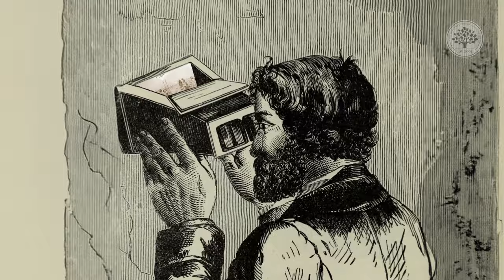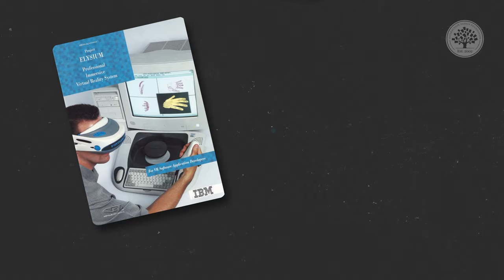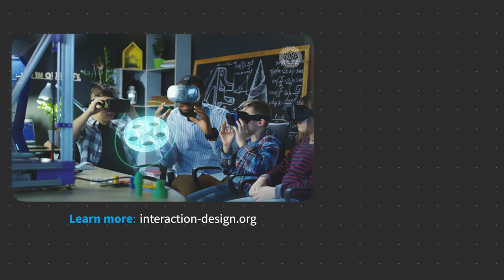Brief History of Virtual Reality. Evolution of VR Technology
Embark on a brief history of virtual reality with this video, exploring the mesmerizing journey from the earliest experiments in stereoscopy to the cutting-edge VR headsets of today. Discover the evolution of VR technology, tracing back to the 1800s when stereoscopic images first offered a glimpse into the immersive possibilities of virtual realms. This video is an essential watch for anyone interested in learning more about UX design and the pivotal moments that have shaped the virtual reality landscape.

Dive into the VR history tour, starting with Sir Charles Wheatstone's invention of the stereoscope, through Ivan Sutherland's creation of the Sword of Damocles, to the groundbreaking advancements made by pioneers like Jaron Lanier and Palmer Luckey. This comprehensive journey covers key milestones, including the history of VR headsets, from the Oculus Rift to the Apple Vision Pro, and the evolution of immersive technologies that have transformed virtual reality into what it is today. Whether you're a VR enthusiast, a student of interaction design, or simply curious about the virtual reality history, this video, presented by the Interaction Design Foundation (IxDF), offers fascinating insights into the history VR facts and the significant developments that have led to the modern VR experience. Explore the history of virtual reality timeline, and understand the challenges and breakthroughs that have contributed to the evolution of VR.

Join us in uncovering the history of VR, delving into the evolution of virtual reality, and examining how these technologies have revolutionized entertainment, education, healthcare, and more. With detailed discussions on virtual reality development and the future prospects of this transformative technology, this video is an invaluable resource for anyone looking to deepen their knowledge of VR and its impact on the world around us.

🔗 Want to learn more about Virtual Reality before taking our full course? Then learn more for free on our always-updated UX / UI design glossary at:

🔗 Join us to take the “UX Design for Augmented Reality” online course. Make a concrete step forward in your career path today: